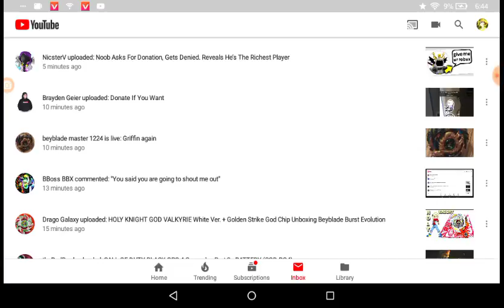Shout out to B boss BB X LINK IN DESCRIPTION